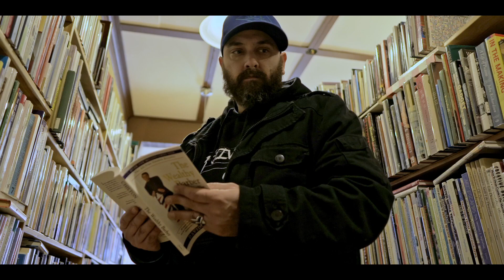Oktiv6 (Know by Now)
Special Thanks to the Courtenay Fish and Game, especially Ed Gee with the Single action Shooters, live on location at Boomtown!